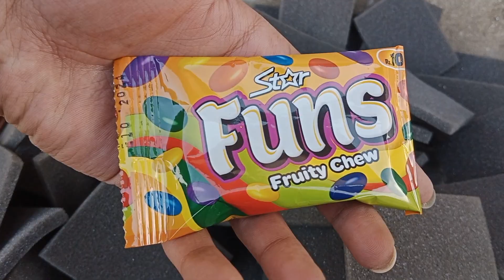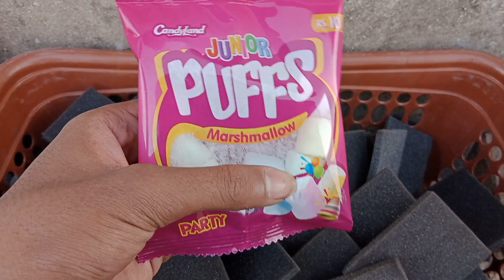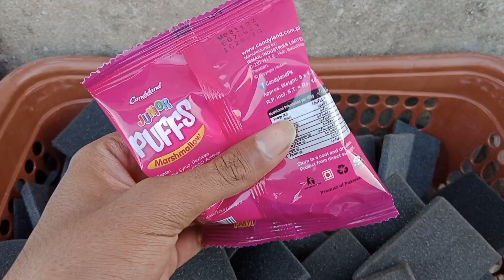Elephant And Others Toys Finding in the Box With Waffle And Candy.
In this video, toys are being found from the box. Then all the toys are converted into waffles and other things.
Toys:
Train
Car
Jeep
elephant
Pineapple
Food:
waffle
Bounties
Candy
Cake
I hope you all will enjoy the video and you all will support me thanks